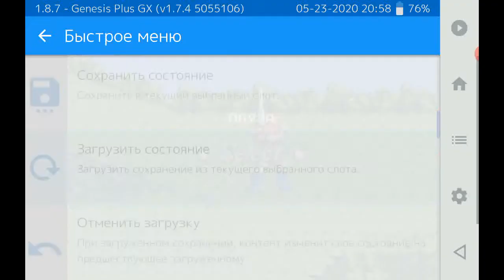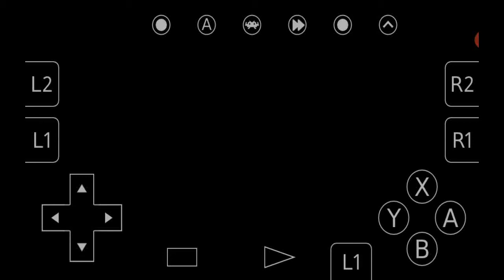Golden Axe. One way. Levels 5;6;7.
Один из путей и окончание игры.